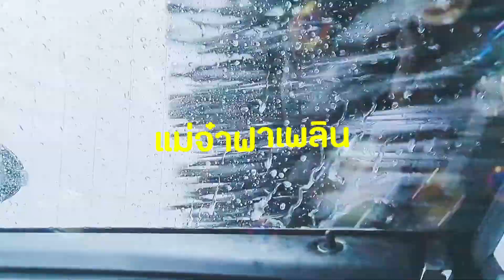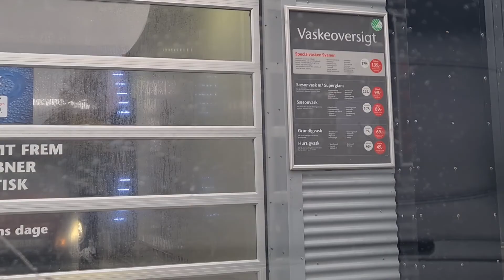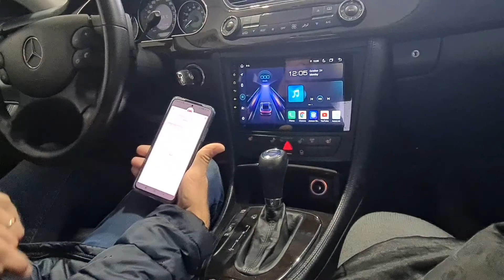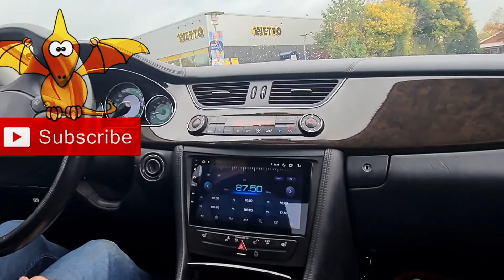รถก็จะล้าง ฝนก็จะตก